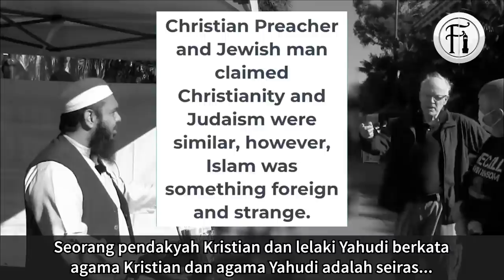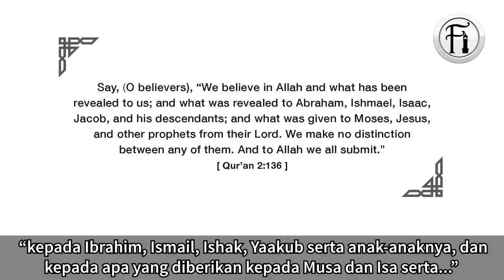Agama Kristian Dan Yahudi Seiras? Tetapi Agama Islam Pelik?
Sheikh Uthman Ibn Farooq berdialog dengan seorang pendakyah Kristian dan seorang Yahudi yang menyatakan bahawa agama mereka lebih seiras berbanding agama Islam yang dianggap pelik dan asing. Lihat bagaimana Sheikh membahas hujah mereka dengan mudah sambil memberi dakwah.